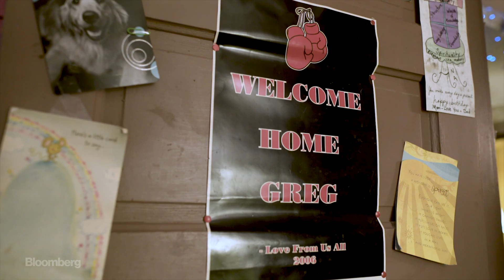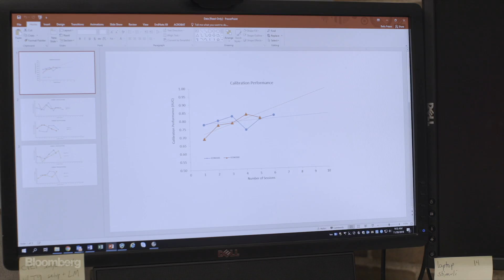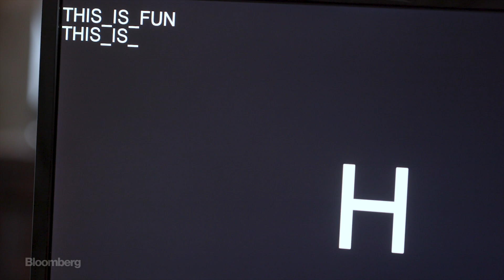Learning to Speak Again, One Brainwave at a Time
After a major brainstem stroke two decades ago, Greg Bieker was diagnosed with Locked-in Syndrome. Today, groundbreaking technology may give him the ability to interact with the world around him using only his brain waves.